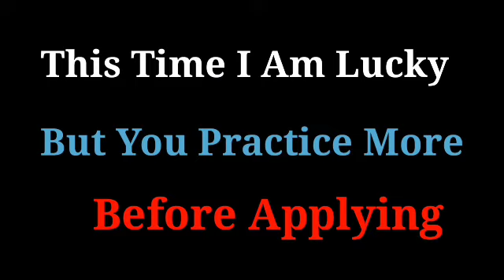💥 99% Fast Winning System to Roulette || Roulette Strategy to Win by DT Channel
99% Fast Winning System to Roulette || Roulette Strategy to Win by DT Channel